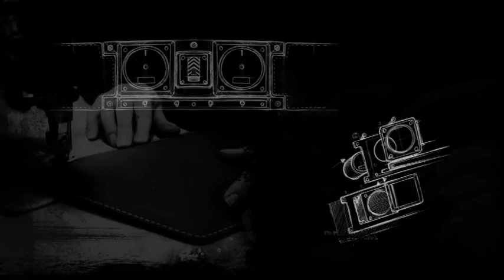Morgan 3 Wheeler trailer (Motorsport)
Big toy